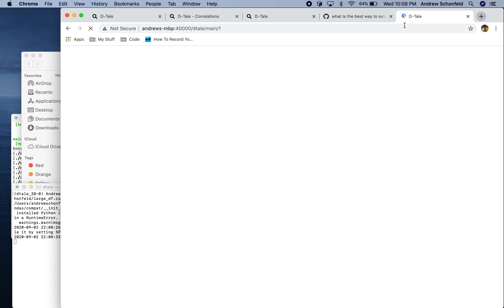D-Tale - Loading 700MB CSV